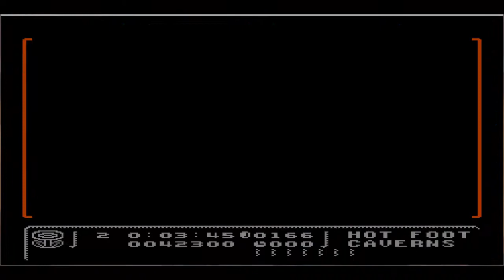Mario Adventure Part 1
not gonna be doing the worlds in any particular order except for world 8 which will of course be last.